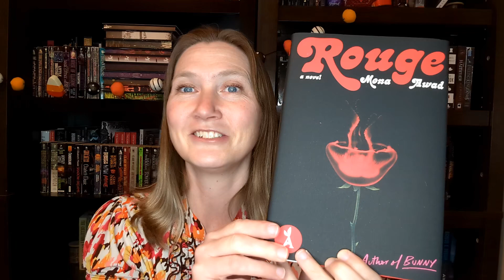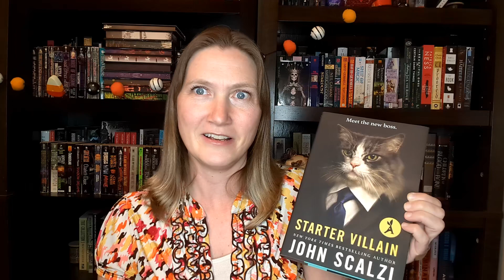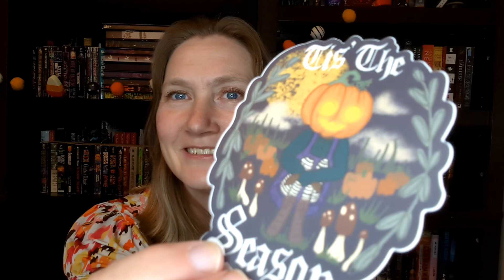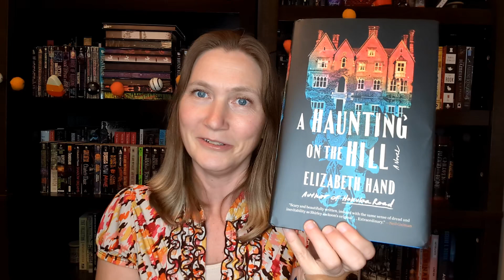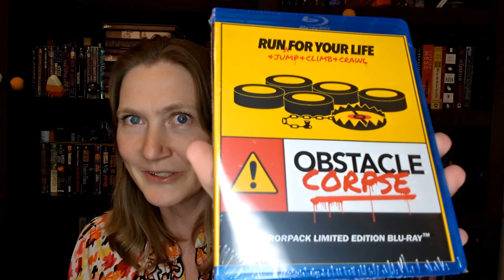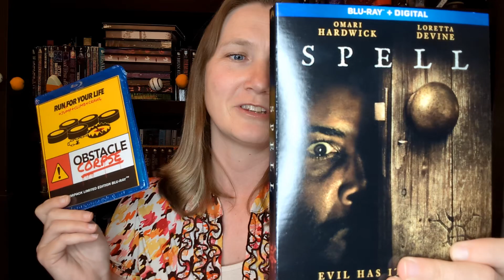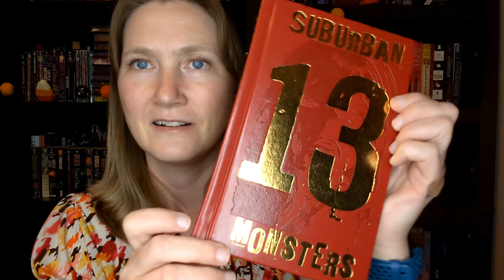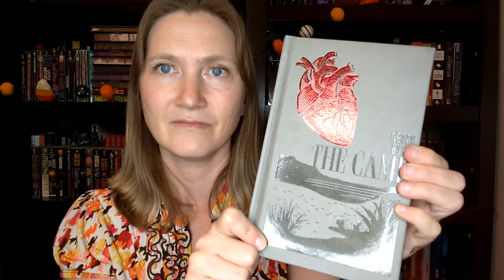October Book and Movie Mail Unboxing